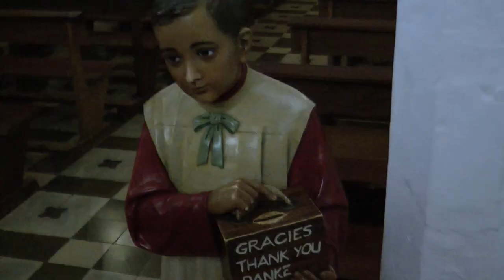San Carlos Church in Ibiza (Sant Carles de Peralta)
A look around Sant Carles de Peralta church in Ibiza.

The Catholic church dates back to the 1785 and is open to the public (even hardcore atheists like me) each day.